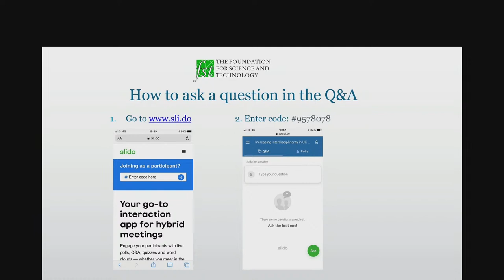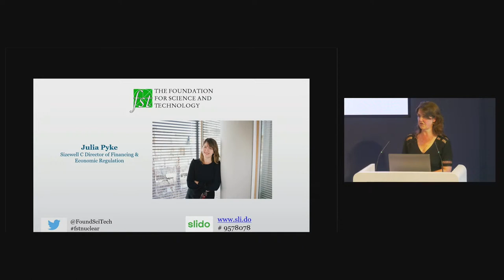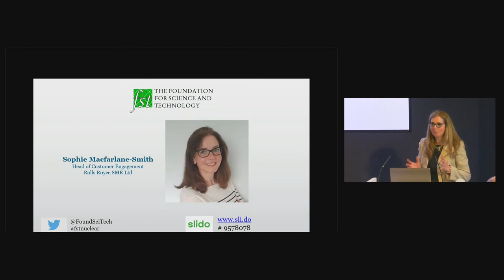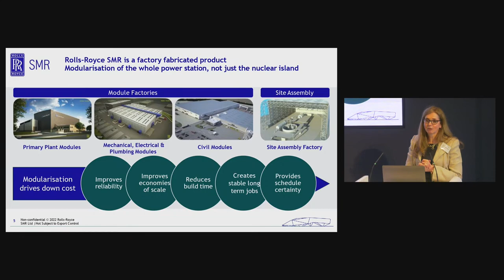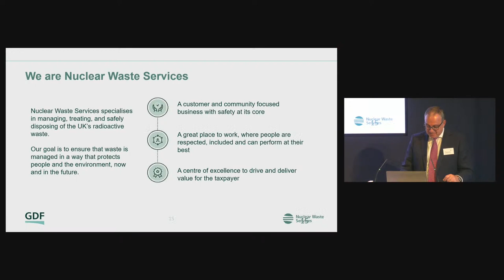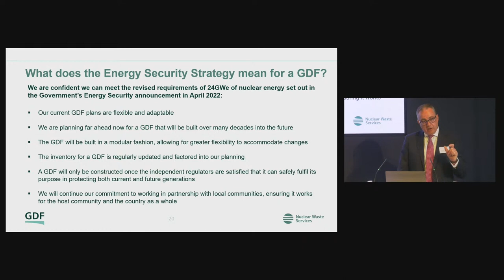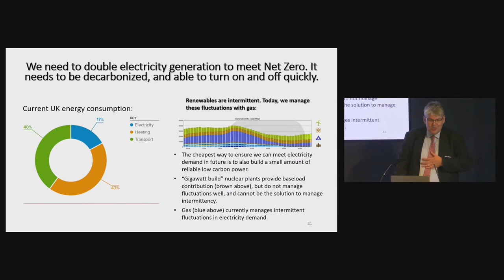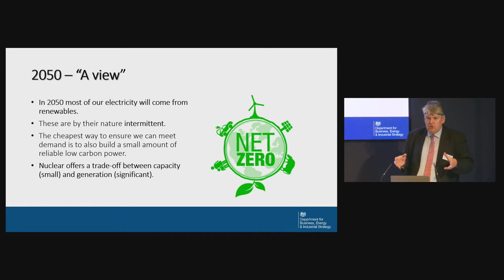New nuclear and the UK energy strategy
In April 2022, the UK Government published an Energy Security Strategy, mapping out a transition to low carbon energy sources. A key element of that is a commitment to a major expansion in civil nuclear power - to 24GW by 2050, representing 25% of projected electricity demand.

In this event, we explored the challenges to achieve this target, the opportunities from both small and large nuclear reactors, and the issue of treatment and storage of radioactive waste.